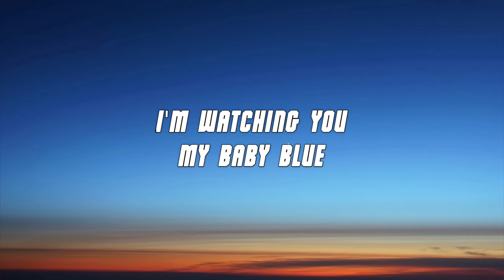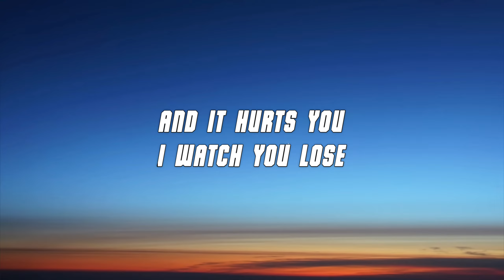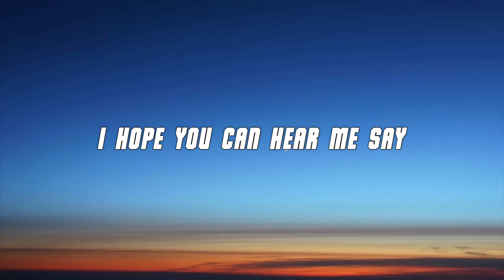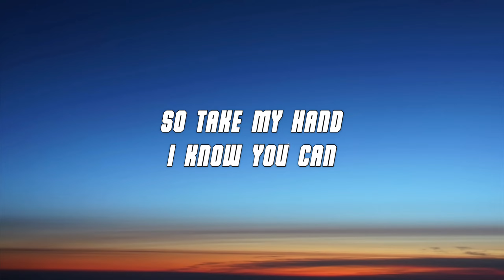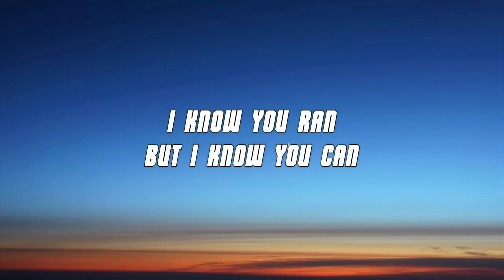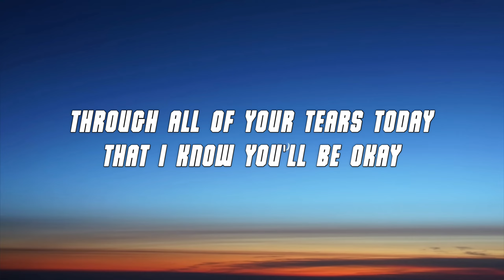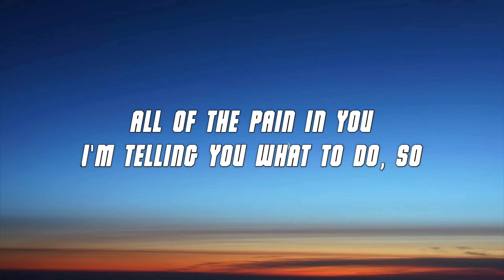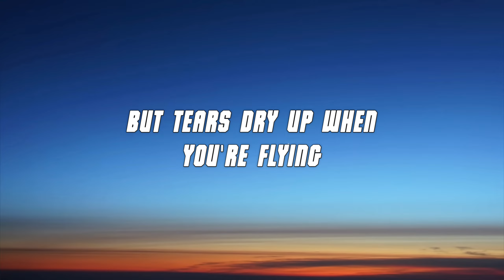Sia - Little Wing (Lyrics)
🎵 Lyrics:

[Verse 1]
I'm watching you
My baby blue
I’m watching you suffer
And it hurts you
I watch you lose
Another sick lover

[Pre-Chorus]
I hope you can hear me say
Through all of your tears today
That I know you'll be okay
And I hope that my voice cuts through
All of the pain in you
I'm telling you what to do, so

[Chorus]
Don’t give up, keep trying
I know soon you'll be flying
Little wing
My little wing
I know you can't stop crying
But tears dry up when you're flying
Little wing
My little wing

[Verse 2]
It feels like a nightmare
I know you ran
But I know you can

[Chorus]
Little wing
My little wing
But tеars dry up when you're flying
Little wing
My littlе wing

🎧 Lyric video for "Little Wing" by Sia